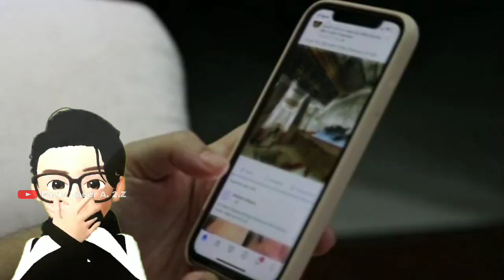बत्तख 🦆(DUCK)🔥 से जुड़े 10 रोचक तथ्य | 10 Most Amazing facts About Duck | 10 Unknown facts Animals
fact new video
new fact video
YouTube new fact video in Hindi
 video in Hindi
interesting fact about duck
fact about India
random facts
amazing fact
interesting fact
motivational fact about bird
battakh Ka Anda kaise use Karen battakh Ka Anda Kaise khayen
battakh Ka Anda ka amlet Kaise banaen
battakh ke Anda Mein Kitna protein Hota Hai
battakh Anda ka use kaise karen body banane ke liye
battakh Ka Anda Kaise khayen
fact about bird
battakh ka Anda Itna mahanga Kyon Hai.
battakh se Jude Kuchh Anokhe tathya.
battakh ki kahani
battakh ki Rah Sunai
battakh Kaise pale
Thanda Mein battakh Kaise rakhen
battakh se business kaise karen
battakh ka use कहां-कहां Hota Hai
amazing fact about buttock